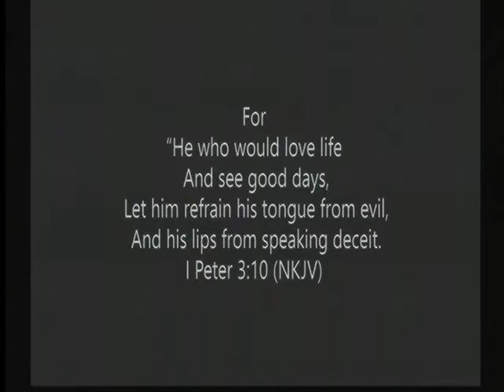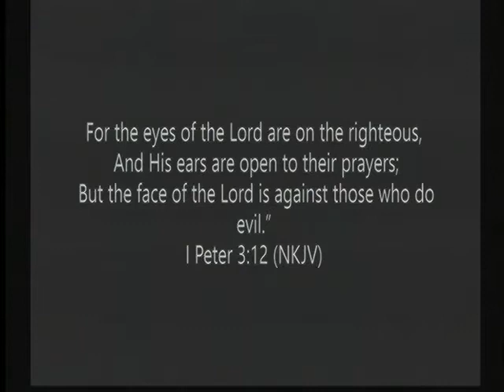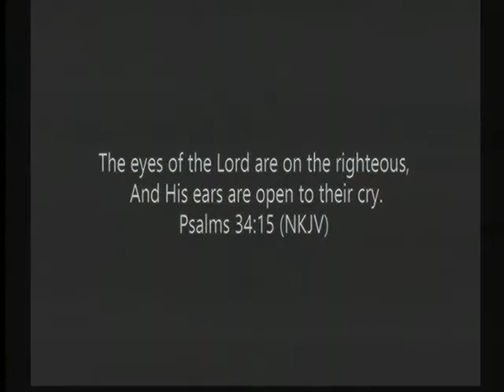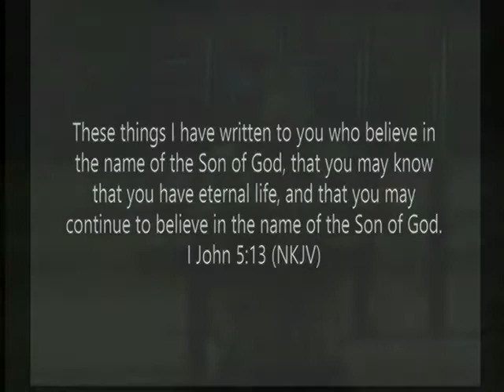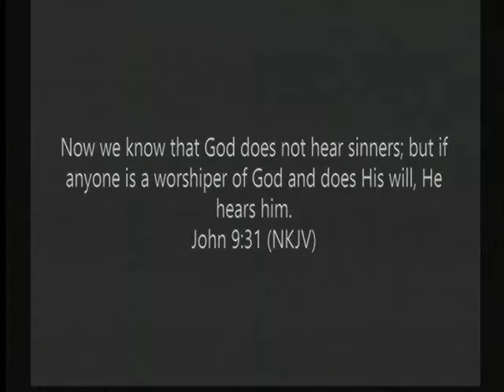Benefits of the Kingdom, Pt. 2